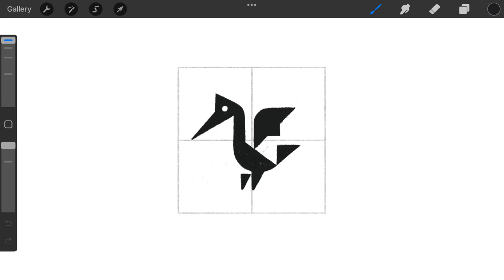Flying dinosaur logomark design process credit: @anhdodes - Anh Do - logo designer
Flying dinosaur logomark design process

Ideas and inspirations: dinosaur, dino, flying, pterosaur, primal, animal, wildlife, Jurassic, etc.